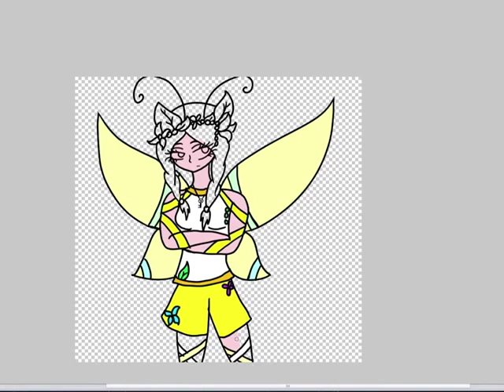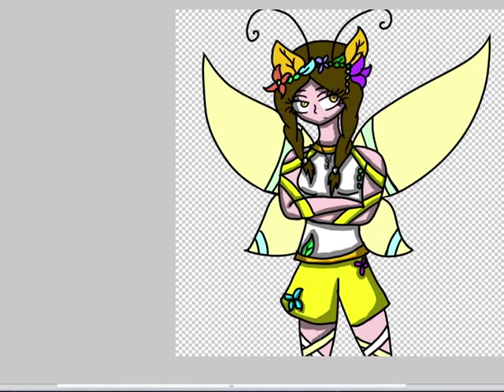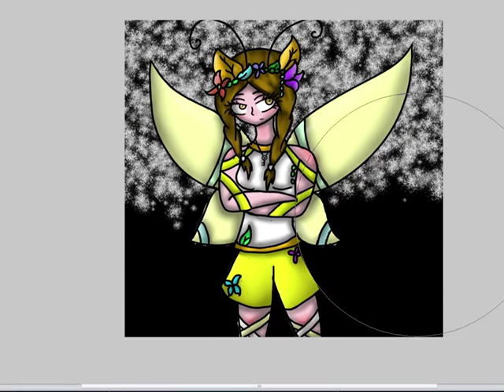{SpeedArt} TheGlodenFairy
my friends say that I'm a fairy because I'm overly nice and soft but i can also be a pain and i can be creepy! so I'm a fairy.
song
Meg & Dia - Monster (Piano Tutorial) by: Théo Garnier

luv ya my pandas